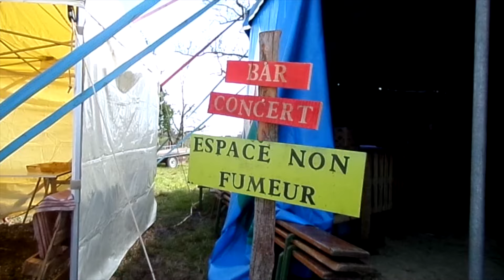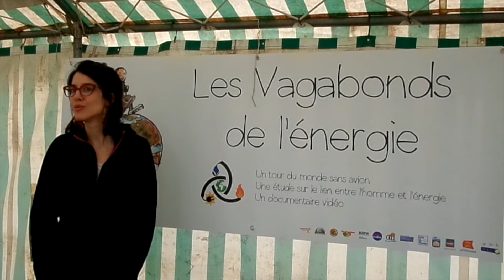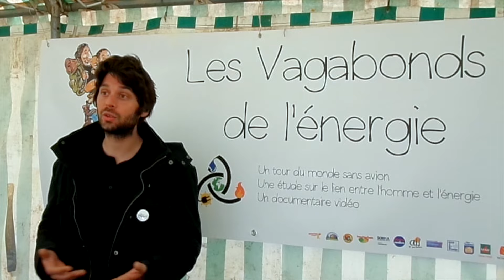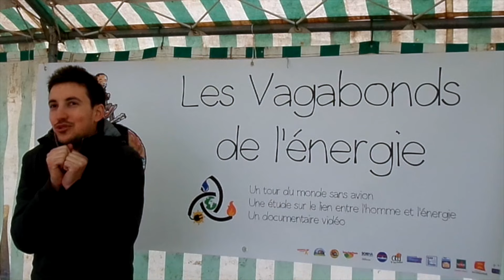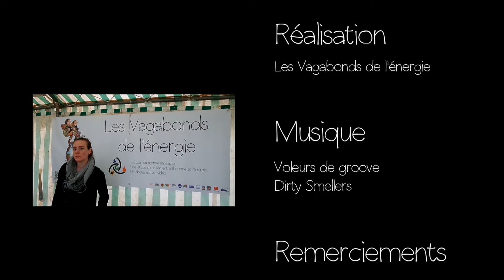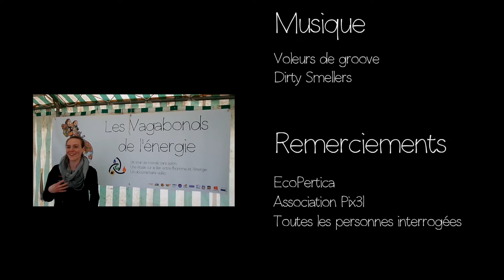Pour vous la sociologie de l'énergie, c'est quoi?